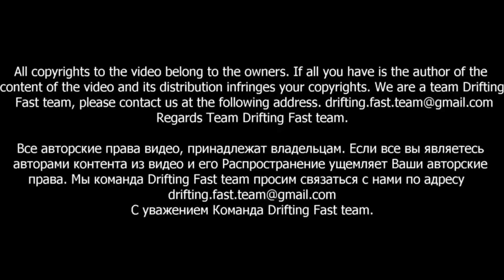Команда КАМАЗ мастер на Дакаре 2016 9 10 января